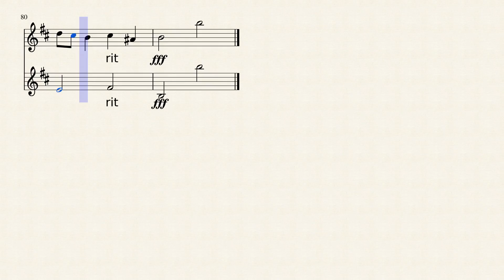Castle in the Sky Duet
Castle in the Sky/Laputa theme for flute and violin.
Made this one a while ago, so it might have an error or two.